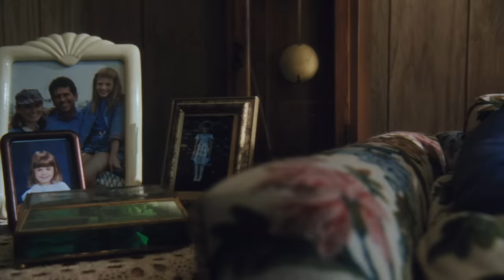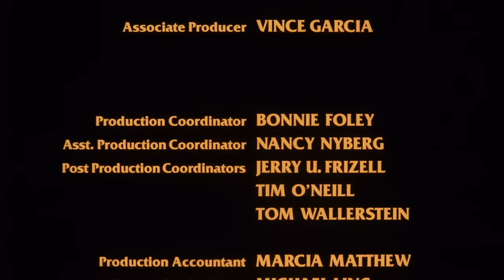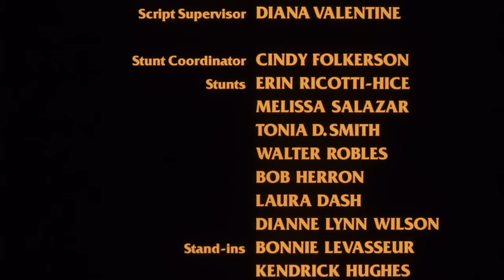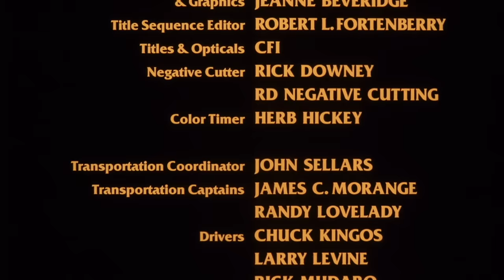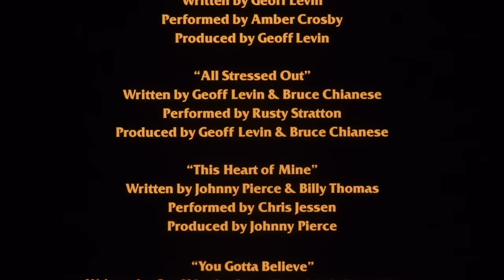Second Chances | DRAMA MOVIE | Faith Based Movie | Feature Length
Second Chances - A little girl's physical and emotional reawakening after an accident claims her father and her spirit.

Second Chances (1998)
Director: James Fargo
Writers: Daniel A. Adams (as Daniel Adams), Arthur Martin Jr. (as Art Martin)
Stars: Tom Amandes, Isabel Glasser, Kelsey Mulrooney
Genre: Drama
Runtime: 1h 47min
Country: USA
Language: English

Storyline:
A little girl's physical and emotional reawakening after an accident claims her father and her spirit.

Reviews:
"As it begins, one thinks, "Here's another unhappy child-meets-horse and is cured movie." But, stick with it--it's an excellent (and said to be true) story. The 11 year old heroine is a bit weak only in the few scenes calling for sorrow, but she more than makes up for it with her especially graceful posting. The adults all seem to be accomplished actors, with many TV roles' experience. It was good to see Stu Whitman again. My only negative is the painfully loud "background" or theme music. All the songs appear to have been written and performed by the person(s) in charge of dubbing the music, and I guess he wanted to be sure it could be heard. (Keep your remote volume control in hand throughout)." Written by bobjane81